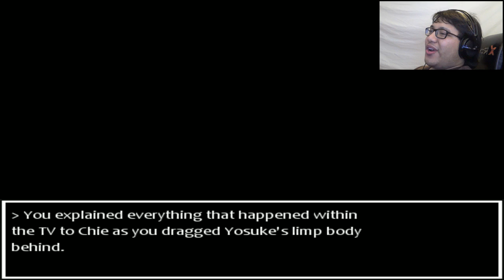I'M FIGHTING AGAINST A MUPPET!? | Per-So-No Part 2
Why is Yosuke's Persona Kermit the Frog?

After how many years of not playing any Neptunia or any Compile Heart games for that matter, I finally get to play the latest Neptunia game of the series and boy does it start out strong.

System: PC
Language: ENG
Playthrough: First